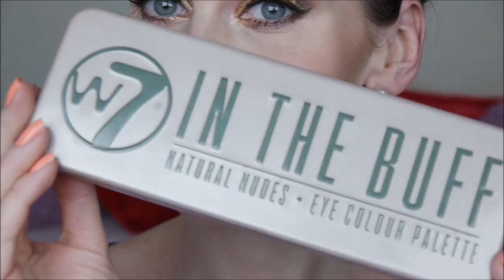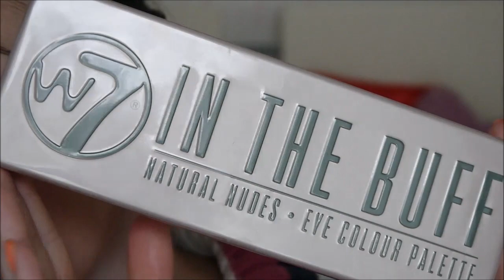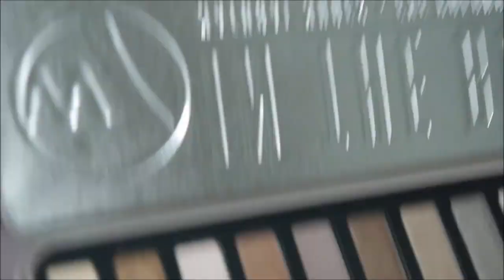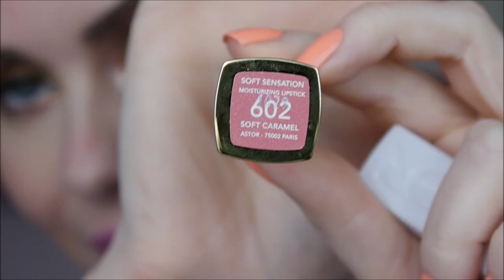GRWM - Krok za krokem - Zlatohnědé líčení s W7 In the buff / Goldenbrown look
Zlaté a bronzové odstíny jsou in každé léto, dnešní líčení v kombinaci matných a lesklých stínů se hodí jak na běžný den, tak i na večerní párty a pokud jste odvážné, zkuste k němu zářivě fialovou rtěnku jako já :)!

Sledujte má videa v HD - přepněte ozubeným kolečkem ;).

lak: Colorama neons 242

použité produkty:
*Max Factor Face finity 2 in1 all day primer
*Max factor Whipped creme 50natural
*Catrice Camouflage cream 010ivory
*NYC Smooth skin powder translucent
*Milani Shadow eye golden bronze
*UMA Eyebrow pencil grey
* Urban Decay Primer potion sin
*UMA Gel liner borwn
*Max Factor Clump defy extensions mascara
*Ardell Lash grip a 110 lashes
*Flormar lip liner 218
*NYX macaron lippies violet
*Astor 602 soft caramel
*štětce Master Petralovelyhair